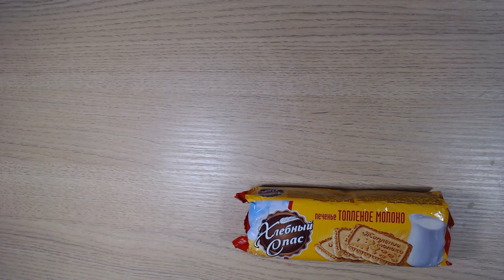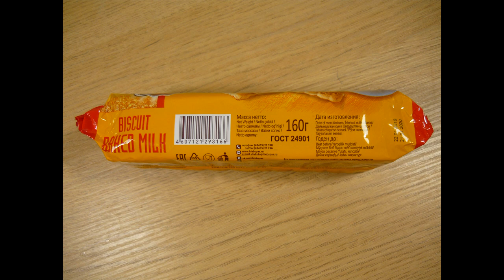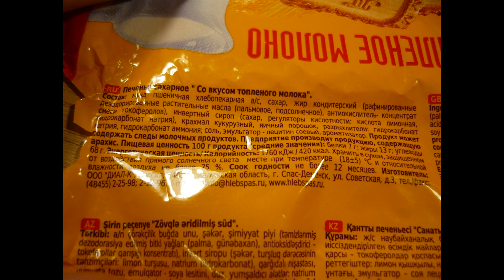Art Manij ВИДЕО ОБЗОР Хлебный спас печенье топленое молоко из Fix Price